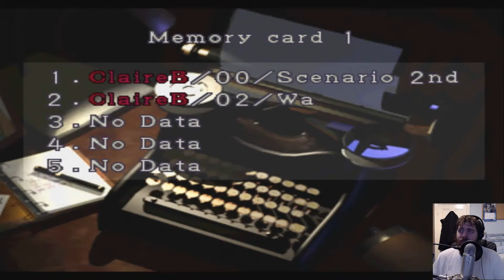G-Man's Gaming - Resident Evil 2 (Claire B) Part 2 - Mr X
Our first encounter with this guy.